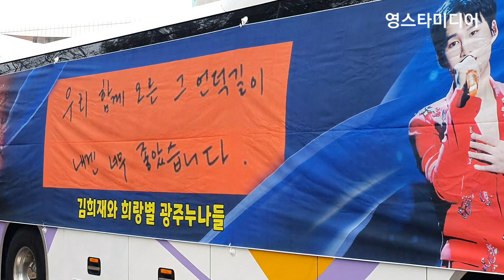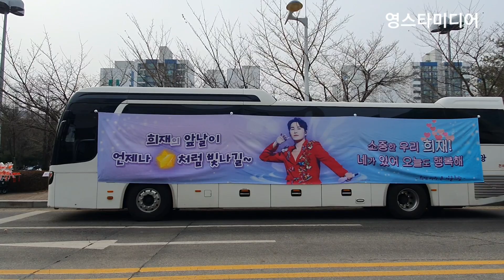김희재📢 전국 희랑별 버스 포토존 인기짱! 서울 단독콘서트 2월13일